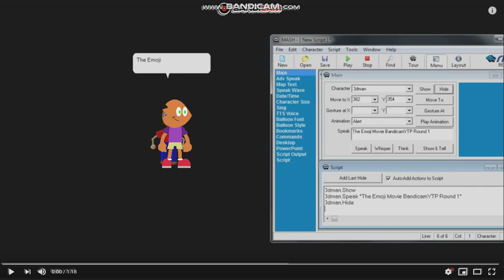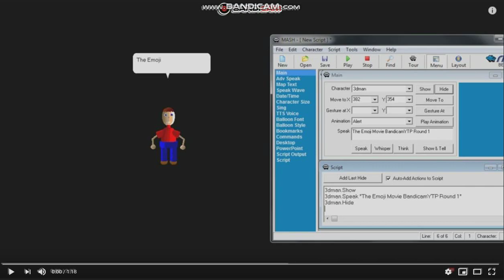tHE eMOJI mOVIE bANDICAM Round 2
werid